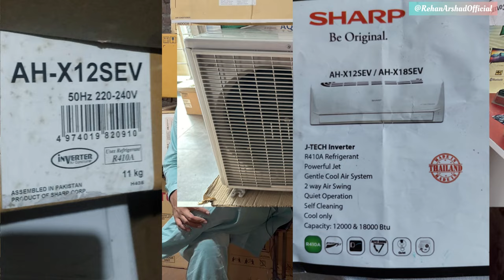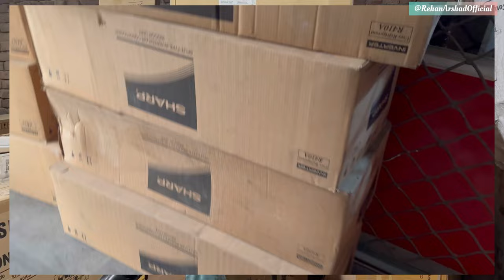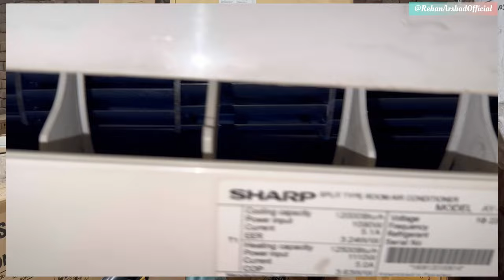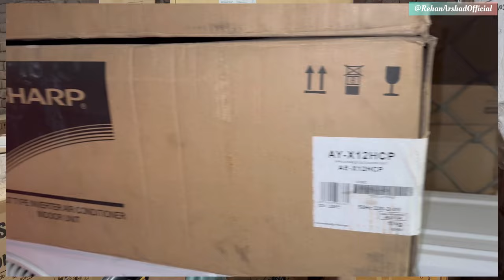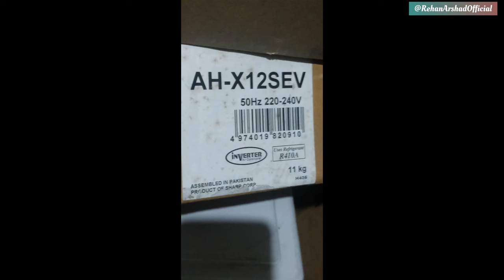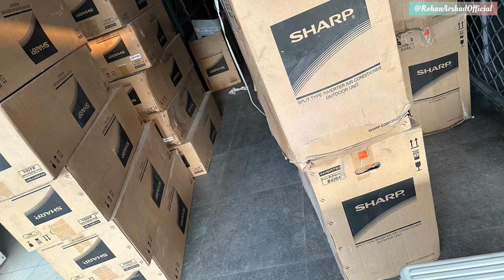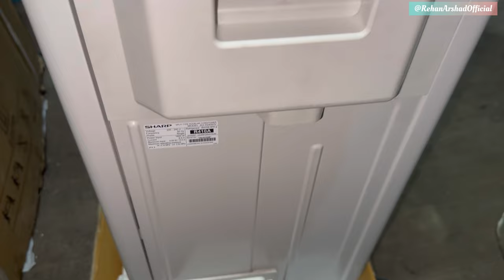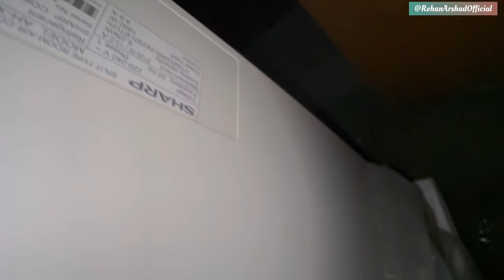Sharp inverter AC | Left over import B Grade Stock Available | By Rehan Arshad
Sharp AY-X 18HCP Heat & Cool 1.5 Ton inverter AC original indoor outdoor both box pack
Sharp 12HCP 1 Ton heat and cool inverter AC original condition indoor box outdoor no box
Sharp 12SEV cool only 1 ton j tech inverter AC original condition
Sharp 18SEV J tech inverter AC cool only indoor evaporator locally installed
Sharp 24SHV cool only j tech inverter original condition with box and without box available
Sharp left over import B Grade Stock available